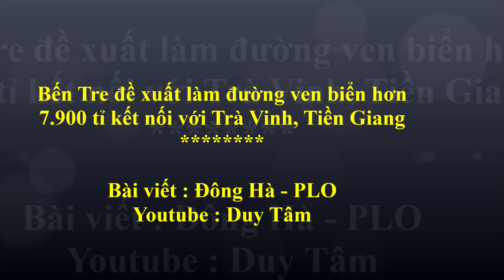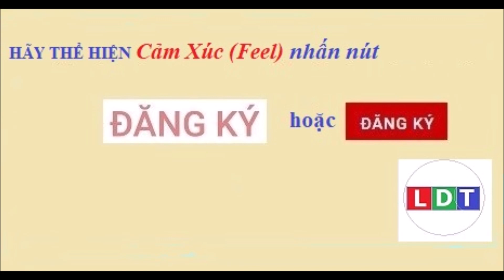Bến Tre đề xuất làm đường ven biển hơn 7 900 tỉ kết nối với Trà Vinh, Tiền Giang